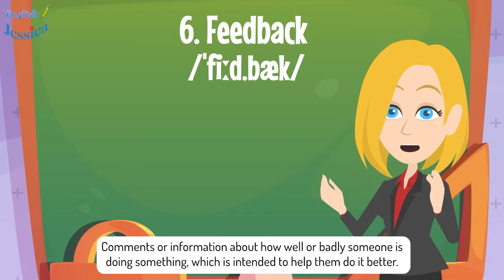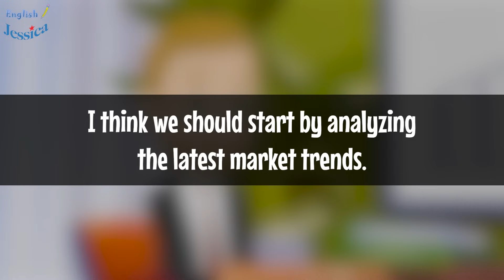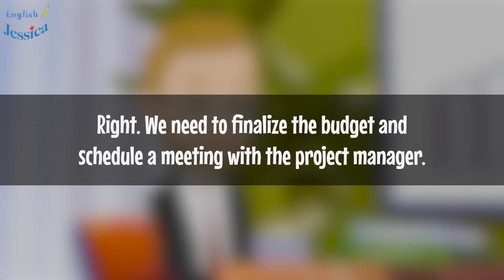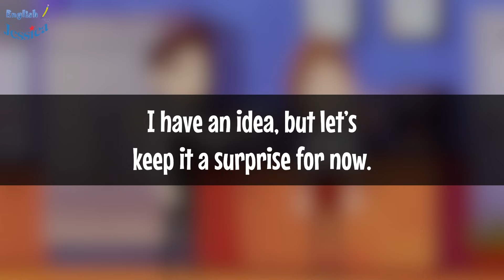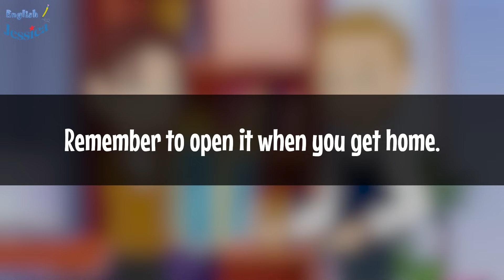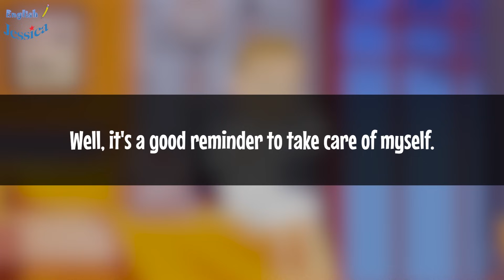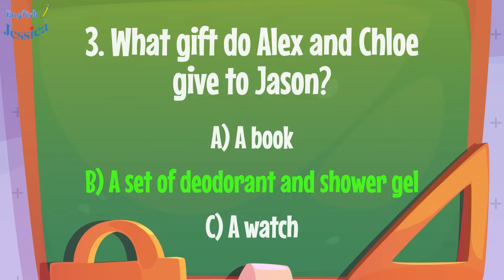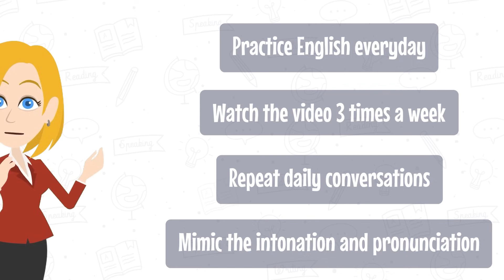Improve English Speaking & Listening in 20 Minutes | English Daily Routine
Today, let’s improve your English Speaking and Listening Skills with some New Year Conversations. English 20 Minutes Practice Routine

The content is suitable for those at the A2-B1 levels. Let’s get started.